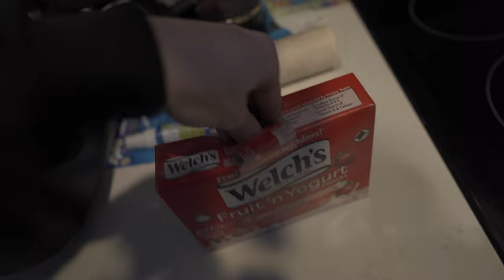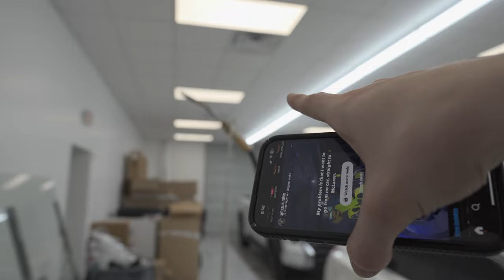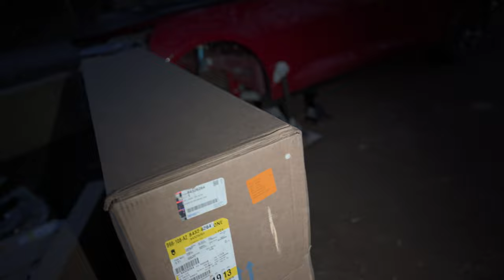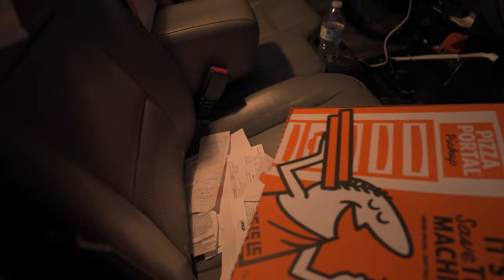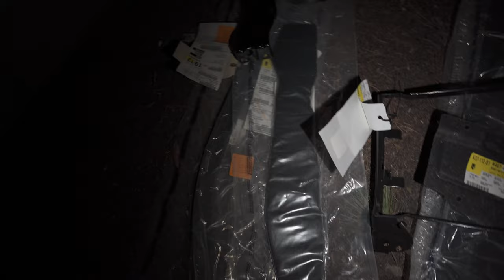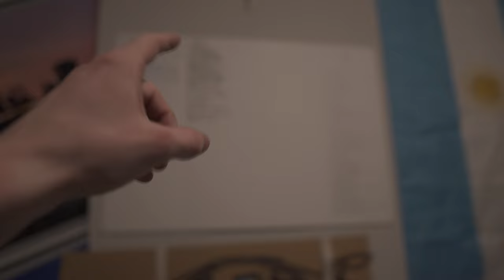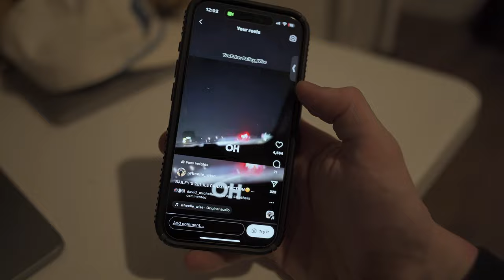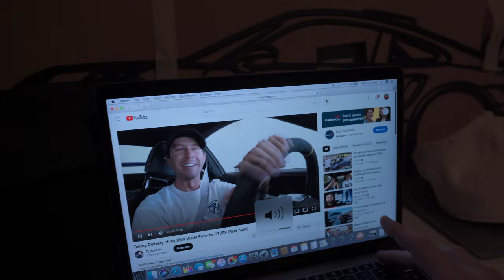REBUILDING MY WRECKED CAMARO ZL1 1LE! *PART 2*